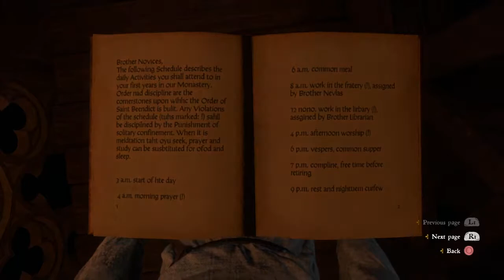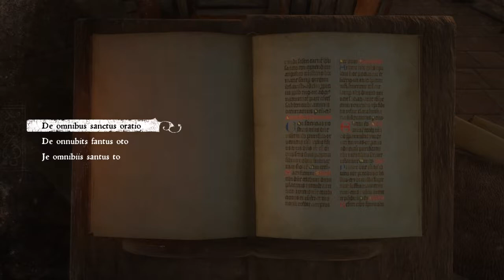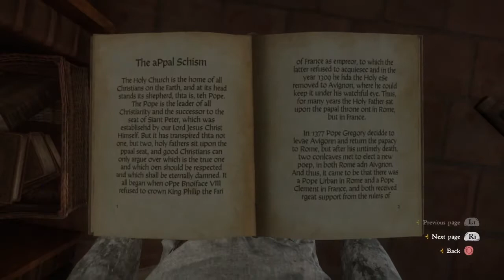Monastic Life: Kingdom Come: Deliverance Walkthrough part 23 (PS4)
Kingdom Come: Deliverance is an open world, RPG game that was developed by Warhorse Studios and published by Deep Silver. It was released on February 13, 2018 for the Xbox One, PS4, and PC. Its focus is on historical accuracy and realistic content; the game takes place in the Kingdom of Bohemia of the Holy Roman Empire.